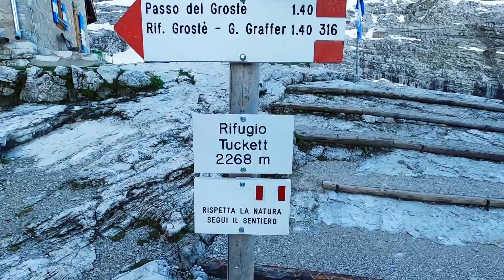Cima Brenta - Scivolo Nord ► 3151m ◄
Una salita super in un contesto che sprizza storia alpinistica da ogni appiglio.
Gita lunga e varia, soddisfazione assicurata!